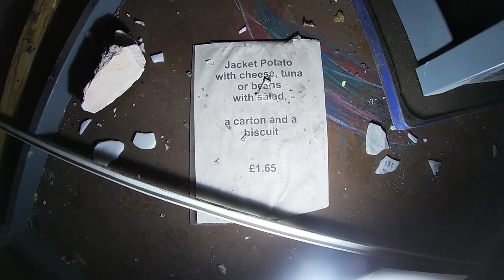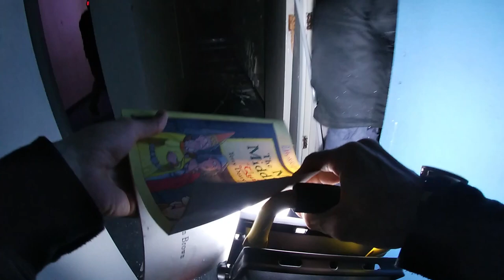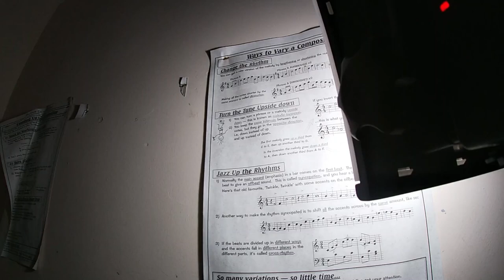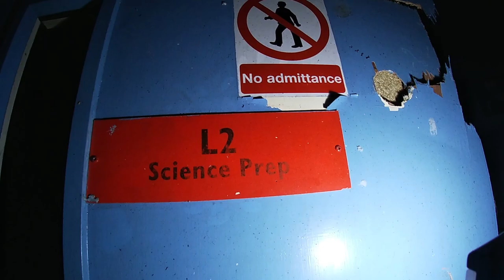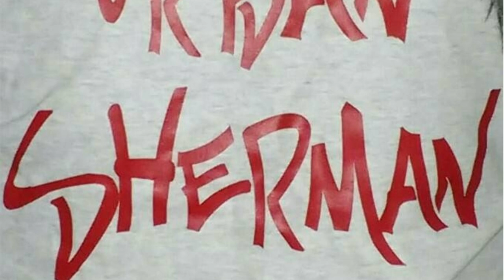ABANDONED HIGH SCHOOL BURNLEY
**Urban Sherman does not condone any vandalism or forced entry into any of these buildings. What you see is completely at your own risk and carried out by a trained expert or pure stupidity.

Another Urban Explore By Urban Sherman.
We found an abandoned High School In Burnley (Ivy Bank High School) It was spooky to walk through the class rooms and hallways.
All copyright goes to the original owner.
I do not claim any ownership of any music or advertisements seen in this video.